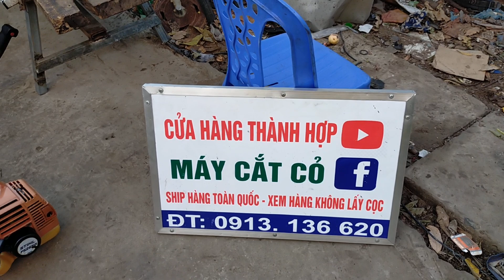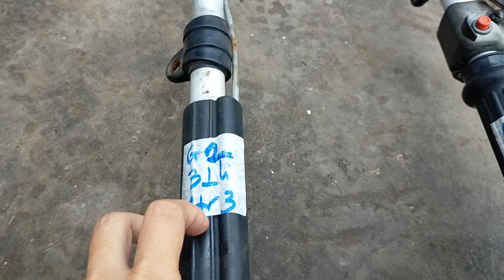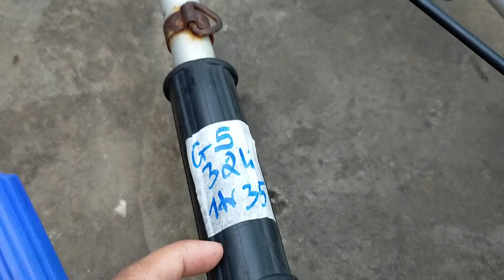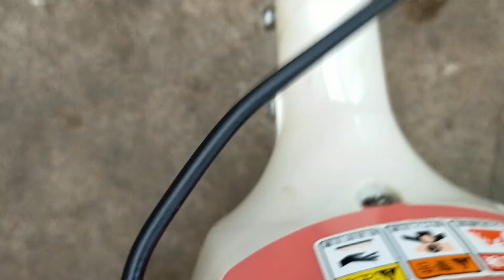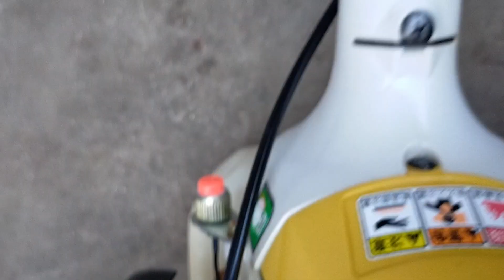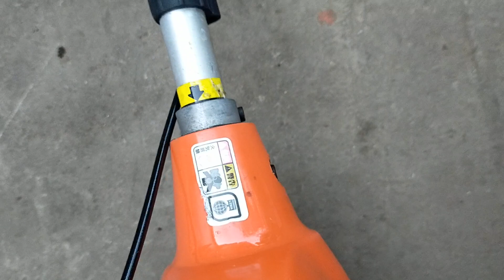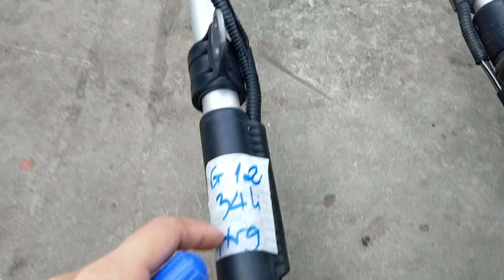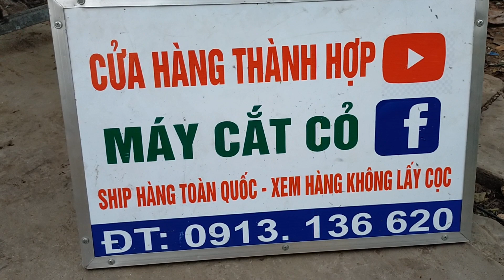(21/1/2022) lô G13 máy cắt cỏ nhật bãi giá từ 600k bao ship tới nhà 0913136620/Sthil_Makita_Tanaka